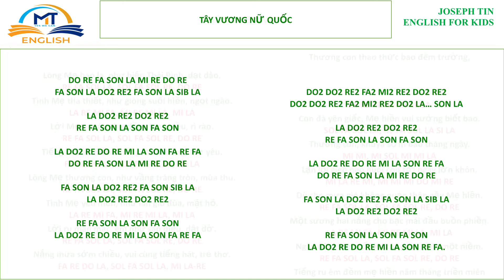TÂY VƯƠNG NỮ QUỐC & LÒNG MẸ